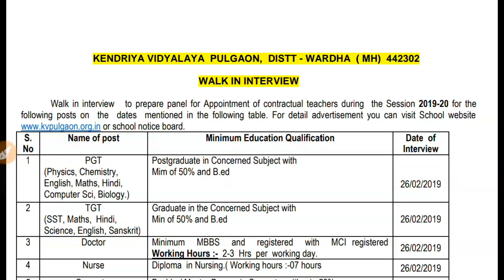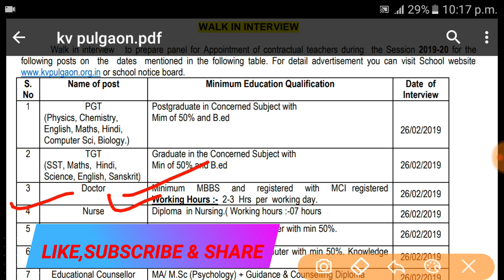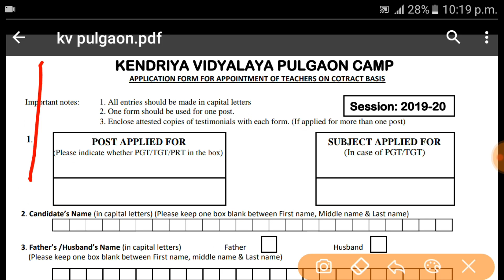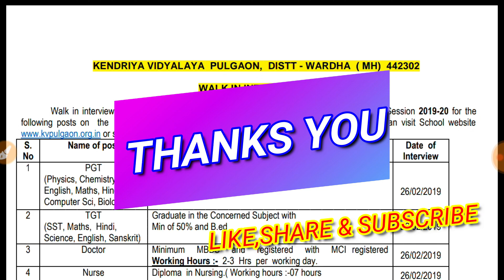kv pulgaon recruitment 2019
static amar sir
kendriya vidyalaya recruitment 2019 is release. kv pulgaon recruitment 2019 is going on. केंद्रीय विद्यालय पुलगांव वर्धा भरती .